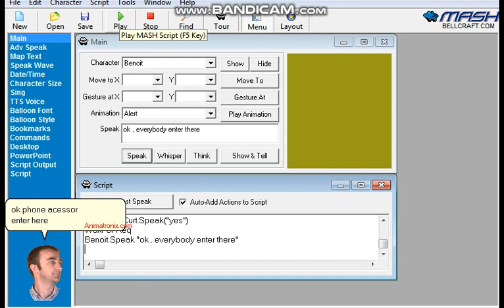MSAgent Phone Shop